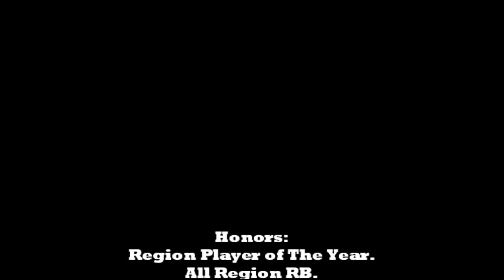Cameron Blackburn #4 Pendleton High School Runningback (Junior Season)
Cameron Blackburn is a 5'10'' 188ib. junior Running-Back/Return Specialist/DB at Pendleton High School in Anderson, SC. He has amassed over +2,400 total yards his junior season. Having returned two Kick-Off returns of 100 yards and 98 yards for touchdowns. He has a career high of 306 rushing yards in just one game.Here are some highlights from his junior season! More Highlights COMING SOON!!! Senior Film